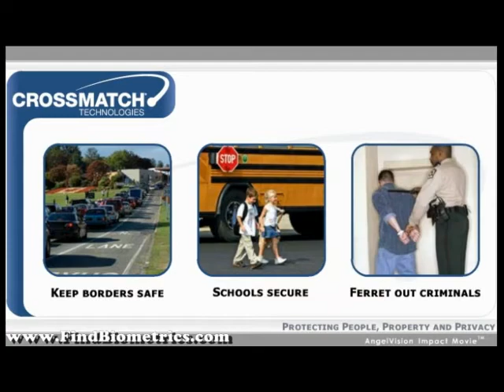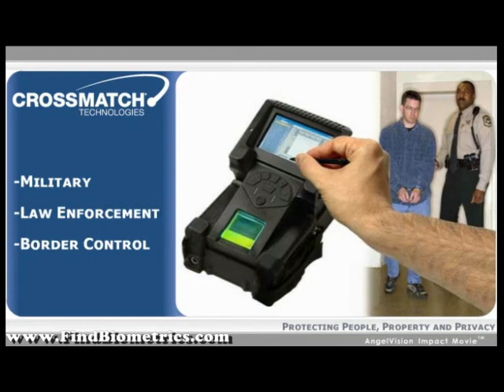Cross Match Angelvision Biometric Software Live Scan Fingerprinting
GO HERE FOR MORE INFO ON CROSSMATCH TECHNOLOGIES
Learn about Fingerprint Biometrics